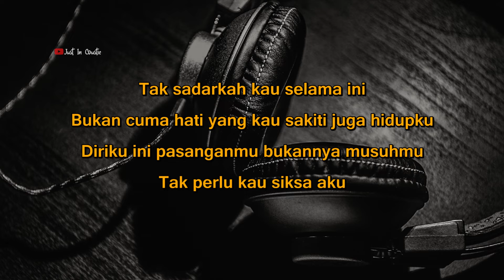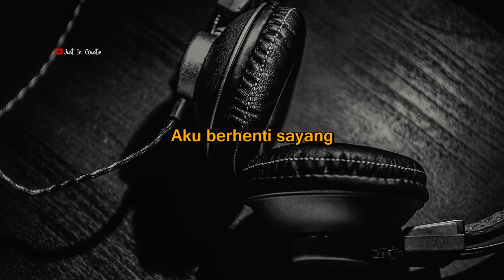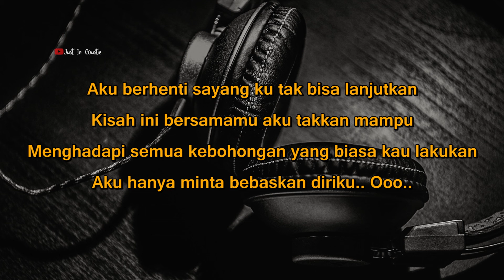Armada - Bebaskan Diriku (Karaoke) Lower Key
Lirik :

Lama sudah ku pendam ini
Lama sudah ku makan hati menghadapimu
Ini semua tentang dirimu
Tentang caramu memperlakukanku

Tak sadarkah kau selama ini
Bukan cuma hati yang kau sakiti, juga hidupku
Diriku ini pasanganmu, bukannya musuhmu
Tak perlu kau siksa aku

Aku berhenti sayang, ku tak bisa lanjutkan
Kisah ini bersamamu, aku takkan mampu
Menghadapi semua kebohongan yang biasa kau lakukan
Aku hanya minta bebaskan diriku

Aku berhenti sayang